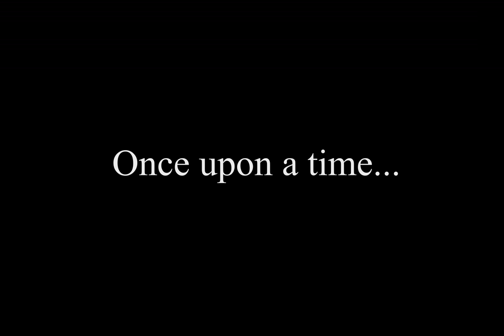Eastern Star Schools old times